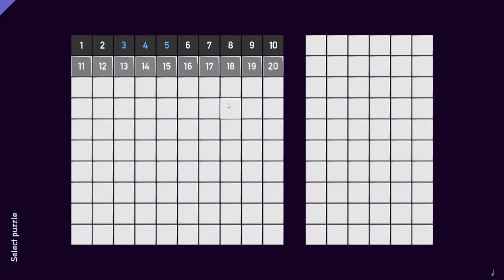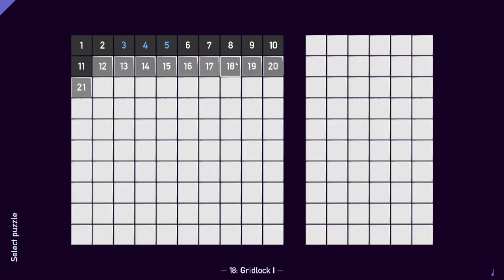Sandman Plays - Tametsi Ep 3